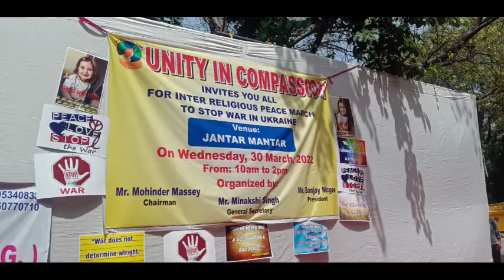Unity in Compassion/यूक्रेन व रूस से भारत के सभी धर्मो की अपील शांति बनाएं रखे....